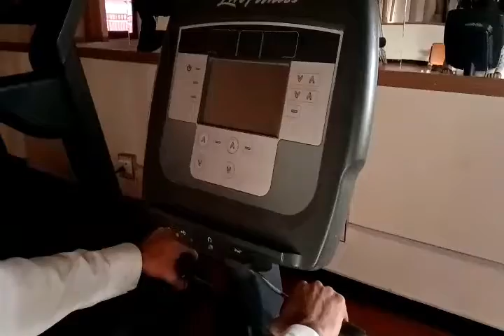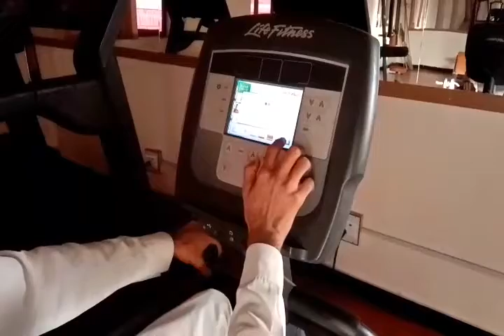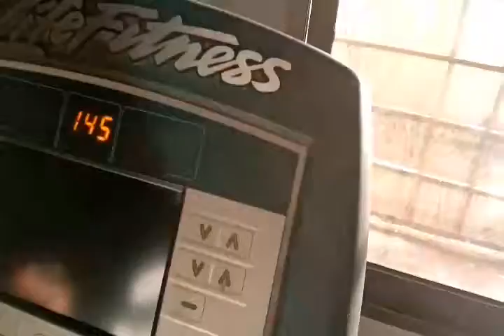FC Gym club Duki Balochistan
Fc Balochistan Gym center Duki Balochistan